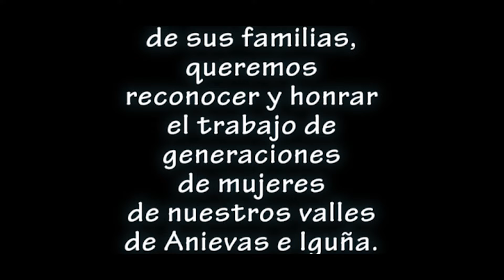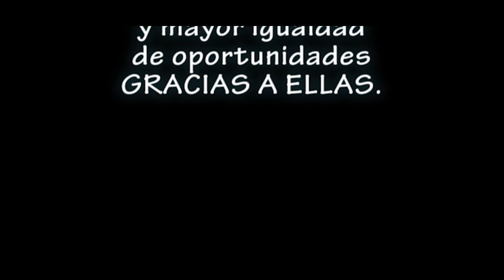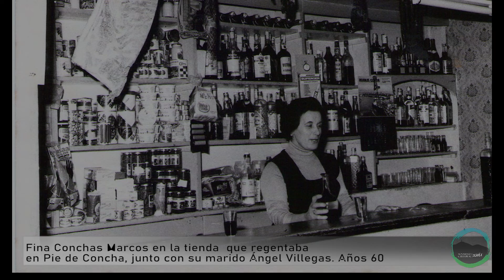El trabajo de las mujeres en nuestros valles - 8 marzo de 2022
En marzo de 2021 nuestro movimiento cultural inició la recogida de fotografías de los diferentes trabajos que realizaban las mujeres de nuestros pueblos. El objetivo era visualizar este legado que forma parte de nuestro patrimonio cultural, ayudar a contar la historia de las mujeres y darle valor. Esas fotografías quedaron recogidas en el archivo digital de Memoria del Valle de Iguña.

A lo largo del mes de febrero del presente año, y junto con los concejales de los ayuntamientos correspondientes, hemos ampliado este archivo recogiendo más actividades de más lugares. Además, los ayuntamientos han editado en papel una selección de estas imágenes que han repartido a sus vecinos y vecinas.

Compartimos este 8 de marzo una muestra más amplia de este archivo fotográfico. Continuaremos trabajando en él gracias a la colaboración de los vecinos y vecinas que nos quieran ayudar tanto con fotografías como con testimonios sobre la historia de nuestras mujeres y de nuestros valles.